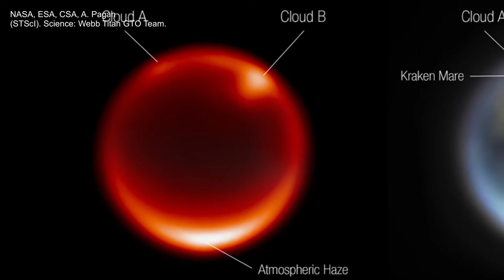James Webb Incredible Photo of Saturn’s Titan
On the morning of Saturday, Nov. 5, 2022, an international team of planetary scientists woke up with great delight to the first Webb images of Saturn’s largest moon, Titan.

Image credit:
1st image: NASA, ESA, CSA, A. Pagan (STScI). Science: Webb Titan GTO Team
2nd image: NASA, ESA, CSA, W. M. Keck Observatory, A. Pagan (STScI). Science: Webb Titan GTO Team.

James Webb Journal, Webb, Keck Telescopes Team Up to Track Clouds on Saturn’s Moon Titan

Epic Trailer Music | Free To Use Music | "Nobility" (Prod. Sirius Beat) Dramatic Victory Adventure